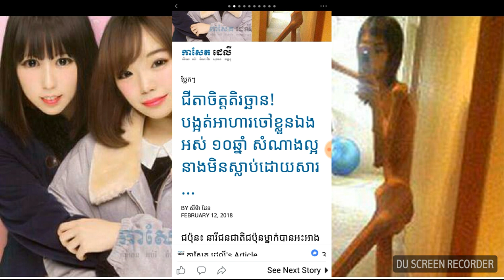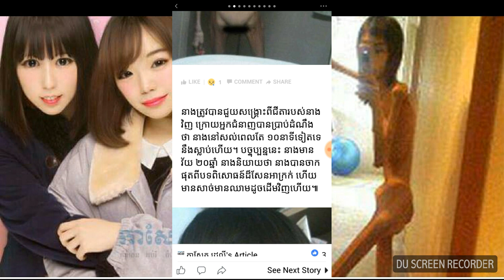ជីតាតិរិច្ឆានបង្អត់បាយចៅខ្លួន អស់រយៈពេល១០ឆ្នាំ សំណាងល្អ ដែលចៅមិនស្លាប់ ដោយសាតែ....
ជីតាតិរិច្ឆានបង្អត់បាយចៅខ្លួន  អស់រយៈពេល១០ឆ្នាំ
សំណាងល្អ ដែលចៅមិនស្លាប់ ដោយសាតែ.